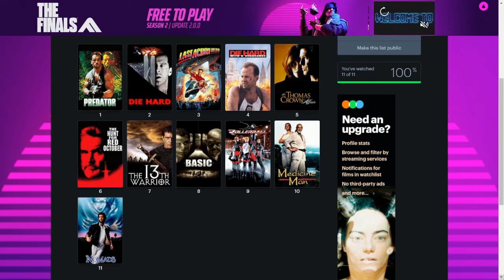Every John McTiernan Movie Ranked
Today I rank all 11 John McTiernan directed movies from worst to best.
Let Me know your ranking down in the comments!

John McTiernan's filmography includes the following films:
Nomads (1986)
Predator (1987)
Die Hard (1988)
The Hunt for Red October (1990)
Medicine Man (1992)
Last Action Hero (1993)
Die Hard: With A Vengeance (1995)
The Thomas Crown Affair (1999)
The 13th Warrior (1999)
Rollerball (2002)
Basic (2003)